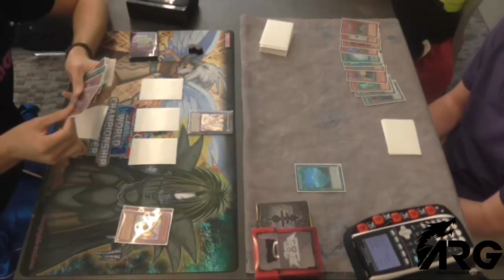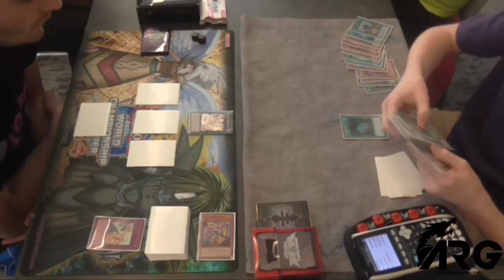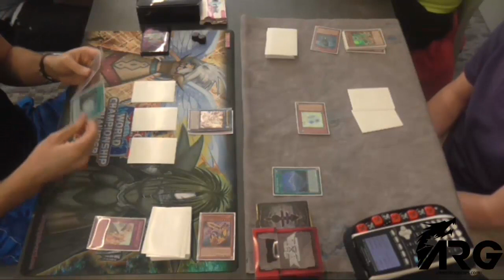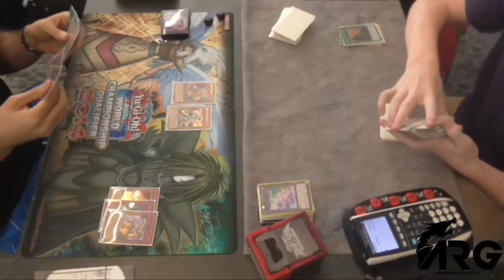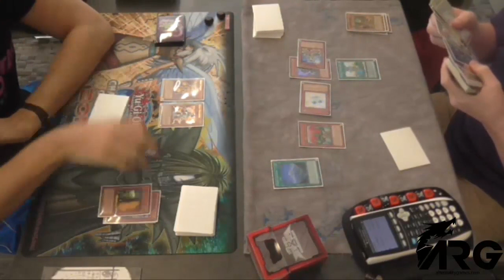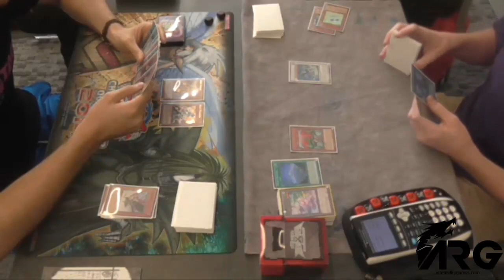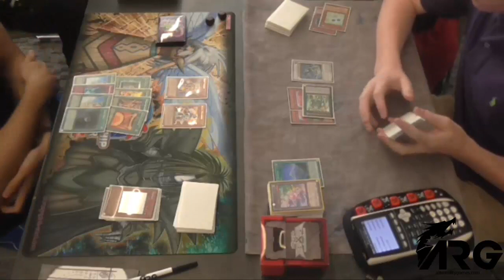ARG 20K: Round 3 - Jeff Jones (Bujins) V.S. Ben Leverett (Sylvans)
(Vexacus4666) Round 3 of the ARG Circuit Series Championship 20K Event we have Jeff Jones running Bujins and his opponent Ben Leverett is piloting Sylvans.